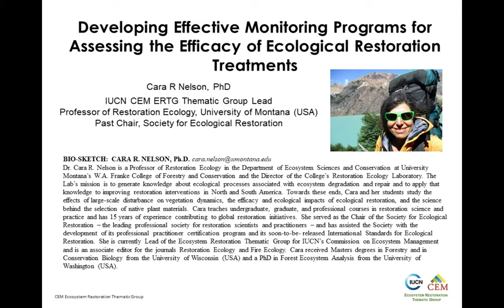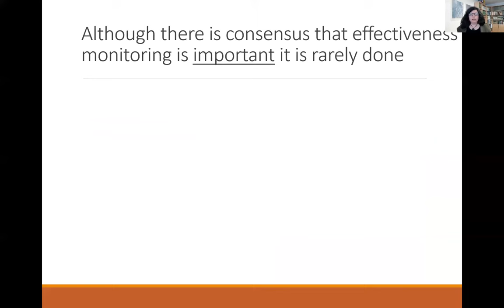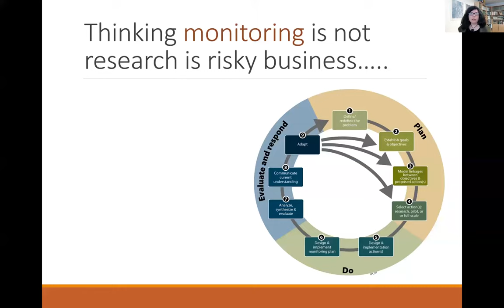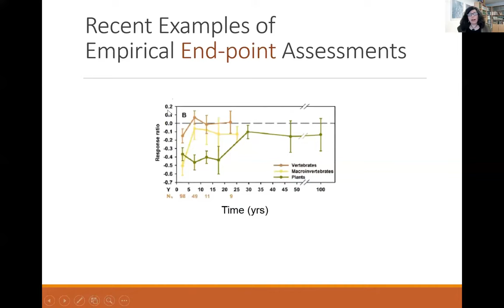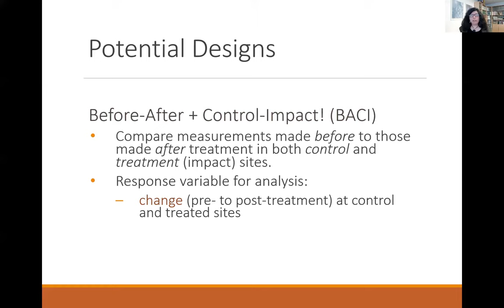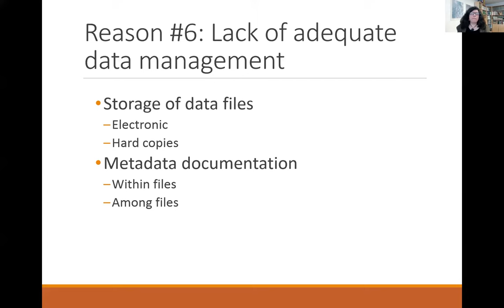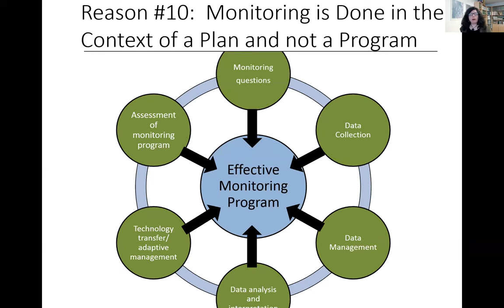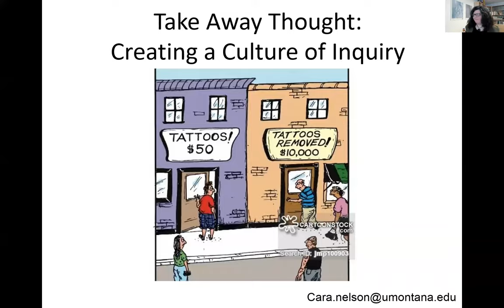Effective Monitoring Programs for Assessing the Efficacy of Ecological Restoration (February 2019)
February 2019

Developing Effective Monitoring Programs for Assessing the Efficacy of Ecological Restoration Treatments

Despite widespread understanding of the importance of assessing the efficacy and effects of ecological restoration treatments, and in some cases considerable investment of time and resources in monitoring, many existing monitoring efforts generate a low ratio of information to data and are difficult or impossible to implement within available project budgets. This webinar will focus on the primary reasons why monitoring programs fail and on the steps required to design effective programs to assess treatments outcomes.

Dr. Cara R. Nelson is a Professor of Restoration Ecology in the Department of Ecosystem Sciences and Conservation at University of Montana’s W.A. Franke College of Forestry and Conservation and the Director of the College’s Restoration Ecology Laboratory. The Lab’s mission is to generate knowledge about ecological processes associated with ecosystem degradation and repair and to apply that knowledge to improving restoration interventions in North and South America. Towards these ends, Cara and her students study the effects of large-scale disturbance on vegetation dynamics, the efficacy and ecological impacts of ecological restoration, and the science behind the selection of native plant materials. Cara teaches undergraduate, graduate, and professional courses in restoration science and practice and has 15 years of experience contributing to global restoration initiatives. She served as the Chair of the Society for Ecological Restoration – the leading professional society for restoration scientists and practitioners – and has assisted the Society with the development of its professional practitioner certification program and its soon-to-be- released International Standards for Ecological Restoration. She is currently Lead of the Ecosystem Restoration Thematic Group for IUCN’s Commission on Ecosystem Management and is an associate editor for the journals Restoration Ecology and Fire Ecology. Cara received Masters degrees in Forestry and in Conservation Biology from the University of Wisconsin (USA) and a PhD in Forest Ecosystem Analysis from the University of Washington (USA).